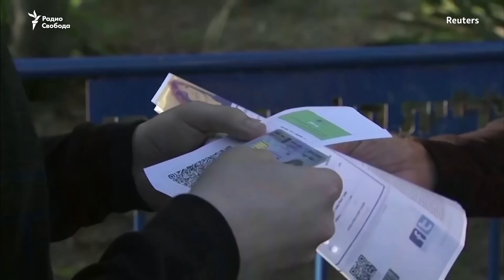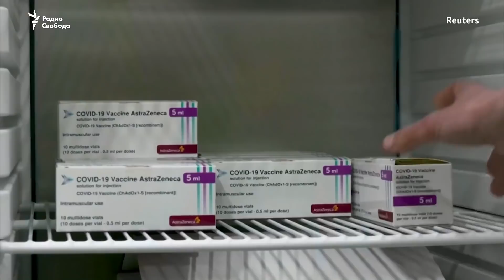"Зеленый сертификат" вакцины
Кто сможет получить свободу передвижения по ЕС? Как будет решаться вопрос с теми, кто привит не теми вакцинами, которые сертифицированы Евросоюзом? Почему Еврокомиссия больше не говорит о дискриминации? Посмотрите, какой именно "цифровой зеленый сертификат" хотят создать в Европе.